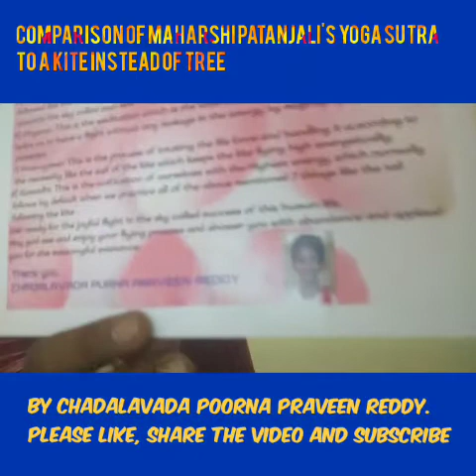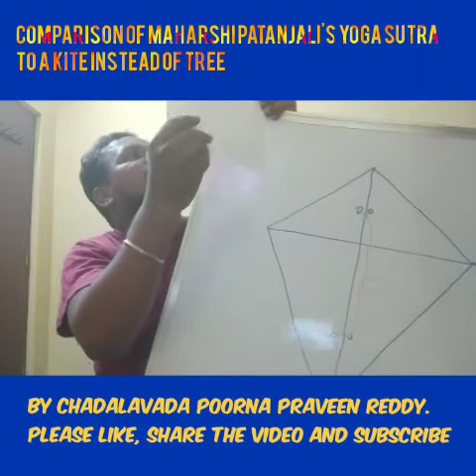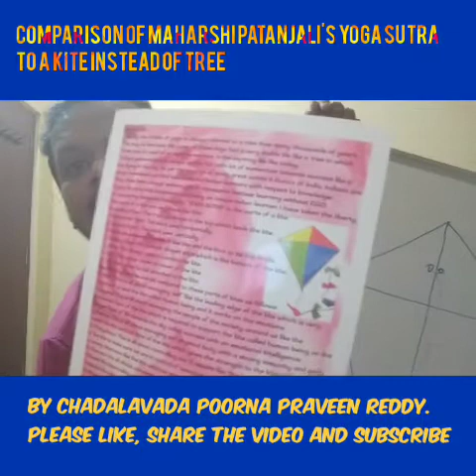Kite and yoga (రోగనిరోధక శక్తి కోసం గాలిపటం మరియు యోగా)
Comparison of Maharshi Patanjali's Yoga sutra
 into a kite instead of tree